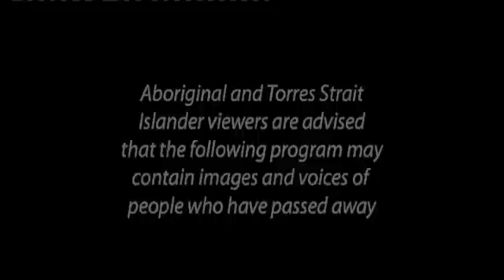Wet Tropics Rainforest